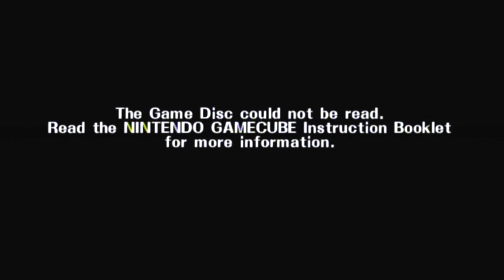Super Smash Bros Melee - Episode 50 : Drinking lots of milk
Let go on a  Adventure and all ways drink lots of milk